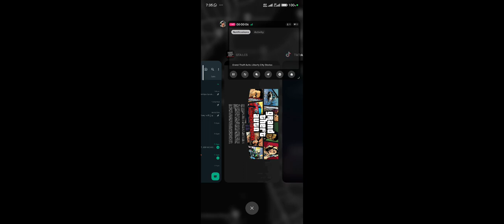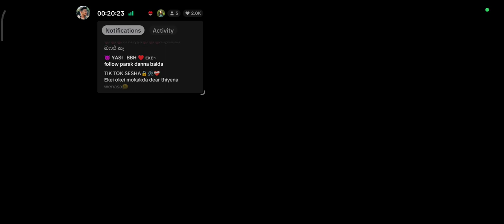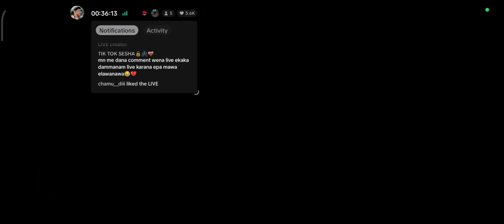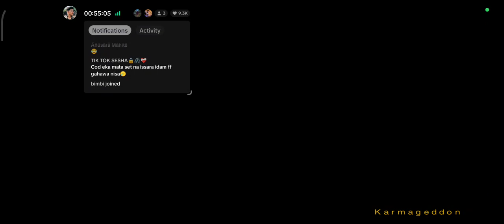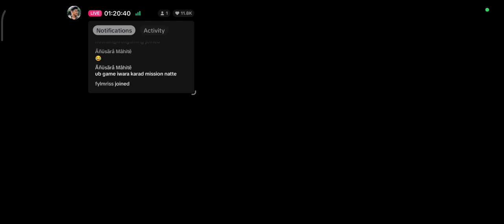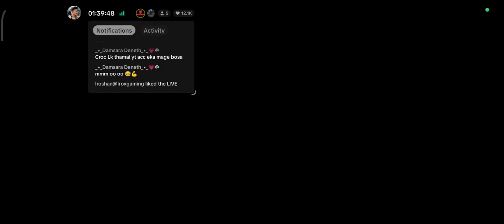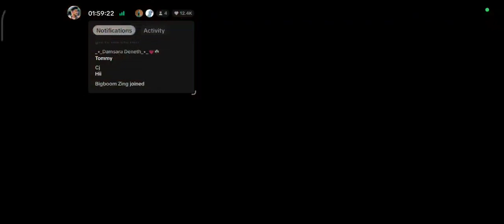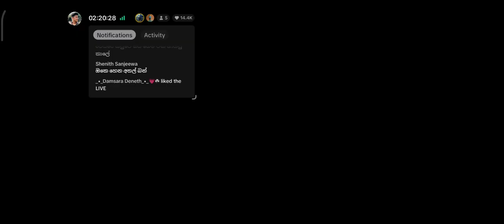GTA LCS ගහමු😌 | TikTok Live 2024.04.06 |GTA Liberty City Stories |MobileGaming